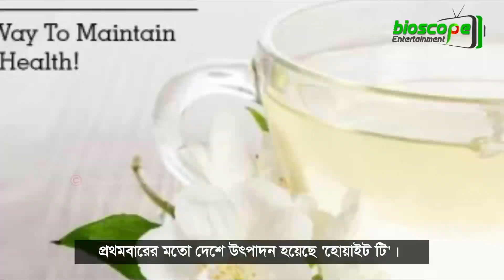বাংলার মাটিতে বিশ্বের সবচেয়ে দামি চা উৎপাদন !! World’s Most Expensive Tea in Bangladesh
চায়ের উৎপত্তি চীনে হলেও আমাদের দেশে চা খাওয়ার প্রচলন করে ব্রিটিশরা। ১৮৪০ সালে প্রথম চায়ের আবির্ভাব হয় চট্টগ্রামের পাহাড়ি এলাকায়। পরে ইংরেজদের হাত ধরেই সিলেটের পাহাড়ি অঞ্চলে শুরু হয় বাণিজ্যিকভাবে চায়ের উৎপাদন।
সেখান থেকেই শুরু হয় চায়ের গল্প। এরপর শুরু হয় নানান জাতের চায়ের উৎপাদন, জাপানের মাচা গ্রিন টি, ইংল্যান্ডের জনপ্রিয় আলগ্রে টি ও হোয়াইট টি । বিশ্বে চায়ের বাজারে এ তিন জাতের চায়ের রয়েছে একচেটিয়া আধিপত্য।
প্রথমবারের মতো দেশে উৎপাদন হয়েছে হোয়াইট টি । দেশে প্রথম এই চায়ের উৎপাদন করে সফলতার মুখ দেখলো হবিগঞ্জের বাহুবল উপজেলার বৃন্দাবন চা বাগান।
বিশ্বসেরা চা সিলেট এর মৌলভীবাজার এর শাহবাজপুর চা বাগান পরীক্ষামূলক উৎপাদনে তারা আশাতীত সাফল্য পেয়েছে। তাদের উৎপাদিত আলগ্রে টি ও হোয়াইট টি  এই নতুন দুই জাতের চা দেশের চট্টগ্রাম ও শ্রীমঙ্গল আন্তর্জাতিক চা নিলাম কেন্দ্রে বিক্রি হয়েছে সর্বোচ্চ দামে।
চা বাগান সূত্রে জানা যায়, আলগ্রে টি প্রথম চীন দেশে উৎপাদন হয়েছে। এটা মূলত চীন দেশের চা। এটি ১৮০০ সালে শুরুতে ইংল্যান্ডের বাজারে গোল্ডেন চা এর জনপ্রিয়তা থাকলেও প্রিমিয়াম চীনা চা হিসেবে প্রথম চালু হয়েছিল।  বর্তমানে এটি ইংল্যান্ডের সবচেয়ে জনপ্রিয় চা। শাহবাজপুর চা বাগানের উৎপাদিত ব্ল্যাক টির সঙ্গে ইংল্যান্ড থেকে আনা বার্গামন্ড ফ্লেভার মিলিয়ে তারা এই চা তৈরি করেছেন।
আর বিশ্ব বাজারে দাপিয়ে বেড়ানো এই তিন’টি চা এখন বাংলাদেশেই উৎপাদন হচ্ছে। বাংলার মাটিতে ভিনদেশে চায়ের উৎপাদন নিয়েই আমাদের আজকের আয়োজন। জানানোর চেষ্টা করবো বাংলাদেশের অর্থনীতিতে অর্থকরী ফসল চা এর  সাফল্য ও সম্ভাবনা। চলুন শুরু করা যাক...

Item ID:                         G8GQCR8
Registered Project Name:         White tea sylhet
License Date:                    April 11th, 2022